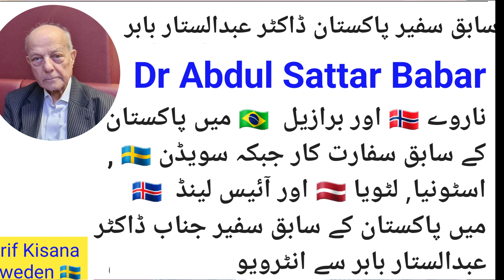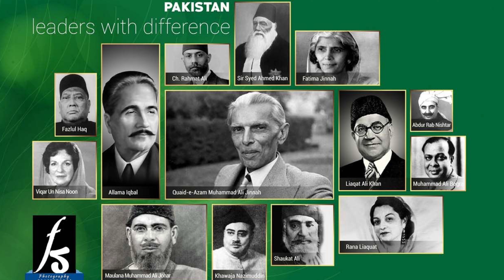Political, Social & Diplomatic situation of Pakistan & Sweden | Dr Abdul Sattar Babar Ambassador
Interview with Dr Abdul Sattar Babar Ex Ambassador of Pakistan 🇵🇰 in Sweden 🇸🇪, Iceland 🇮🇸, Latvia 🇱🇻 & Estonia 🇪🇪
Political, Social & Diplomatic situation of Pakistan & Sweden